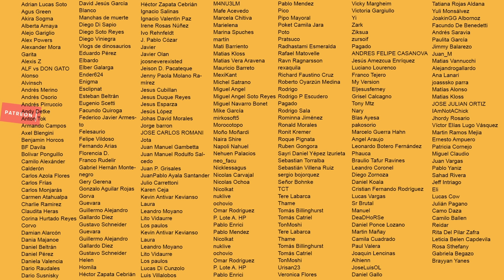La Trilogía de Jeepers Creepers